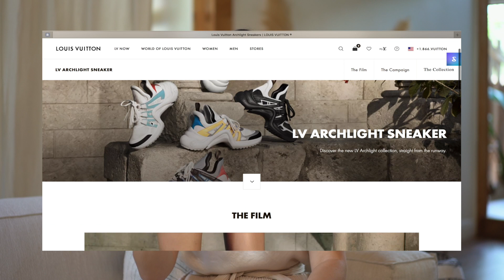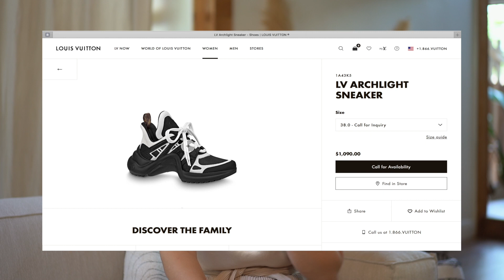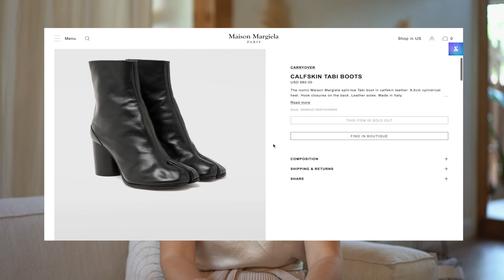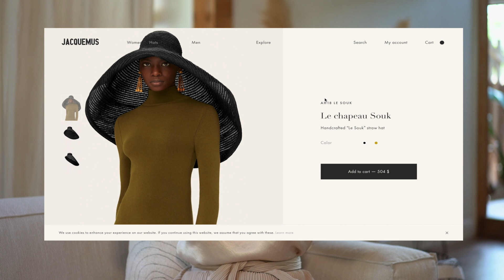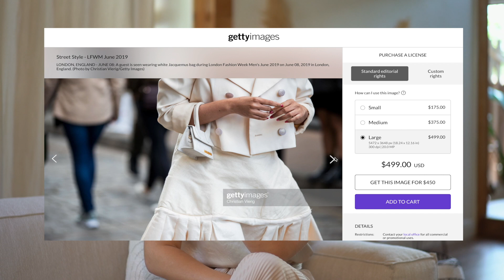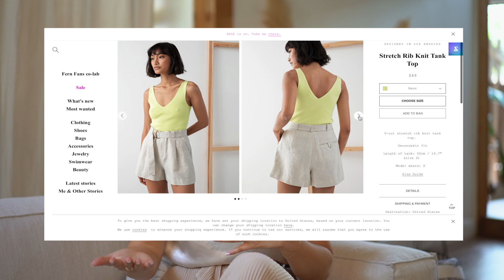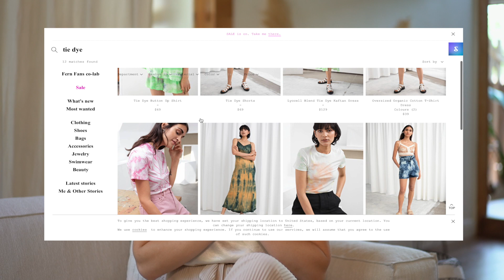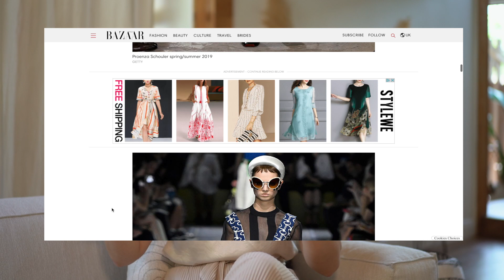Anti Haul: Summer Trends That I Won't Be Purchasing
Showing you 6 summer trends that I do not like and won't be purchasing, in todays video.

Dad sneakers
Giant sun hats
Tiny purses
Maison martela Tabi shoes
Velcro sandals
Neon
Tie dye

Liquid Eyeliner
- M U S I C -

BEIGE “FEATHERS” IN THE BACKGROUND: Dried Pampass grass from etsy (no longer available but try google)
HEIGHT: 5’8”
CLOTHING SIZE: Tops: Small or Medium | Bottoms: Usually US size 6 or 28